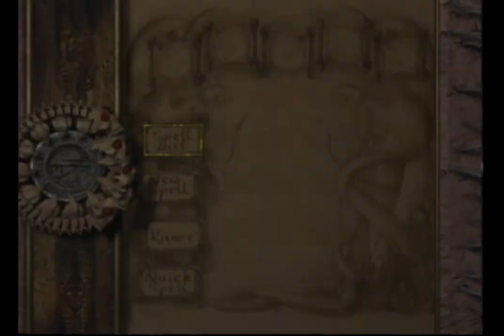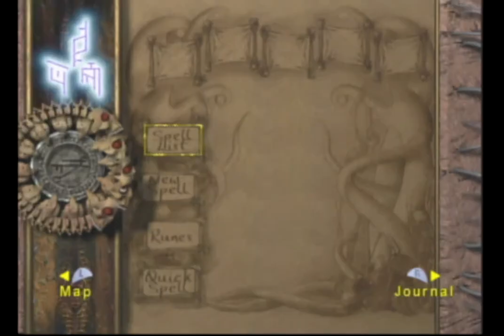Eternal Darkness, Sanity's Requiem! - Part 55! (Or like, 35 minutes... :P)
This is for my homegirl TheLegendOfZeldaLu2, who is a long time viewer/friend of mine. Thanks for the years of watching, lol.

Also, bangin game.